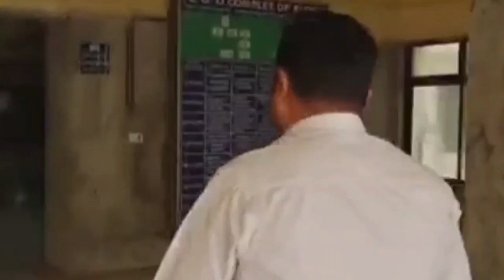ইডি দপ্তরে আসলেন অভিষেক বন্দ্যোপাধ্যায় এর আত্ম সহায়ক সুমিত রায়।